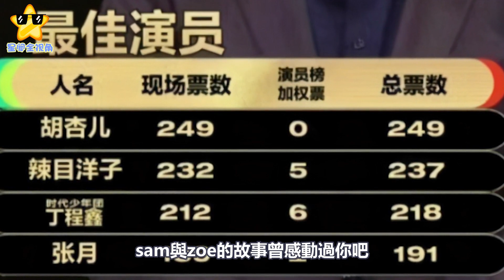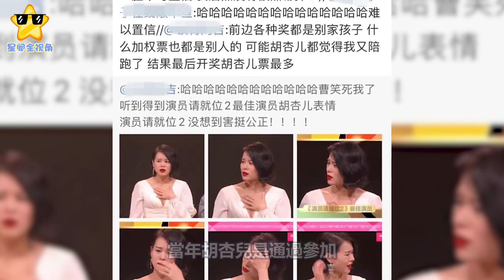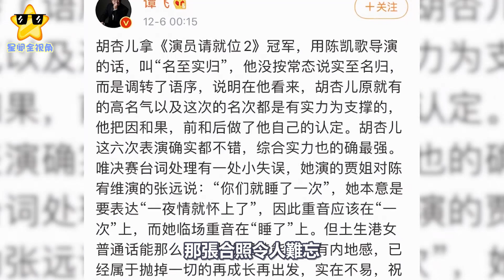胡杏兒奪冠後即與丈夫視頻秀恩愛，其夫髮長文表白：我多為你驕傲#胡杏兒#李乘德#吳鎮宇#李奕霆#李奕霖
胡杏兒奪冠後即與丈夫視頻秀恩愛，其夫髮長文表白：我多為你驕傲